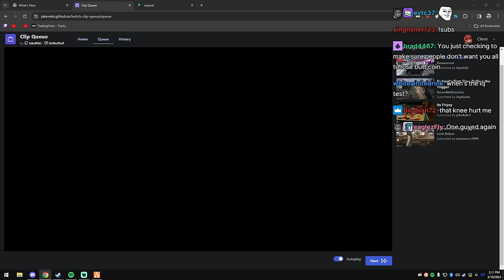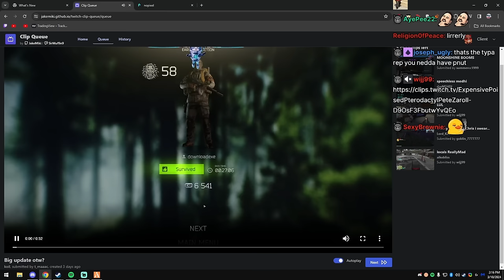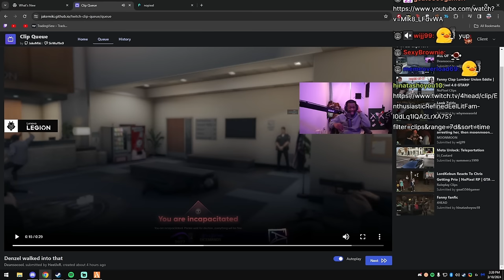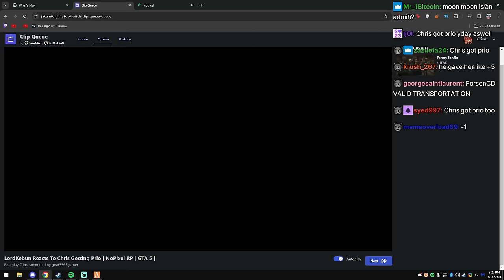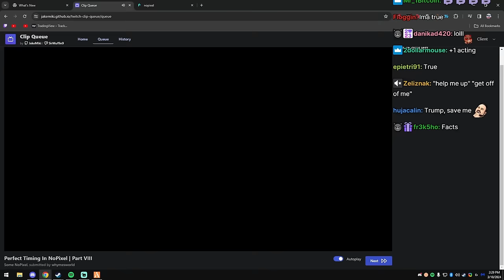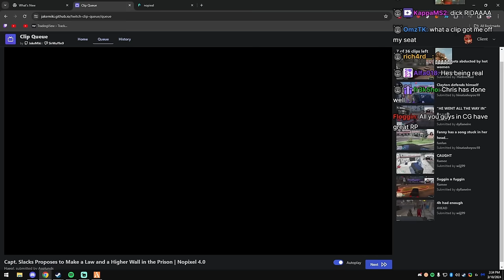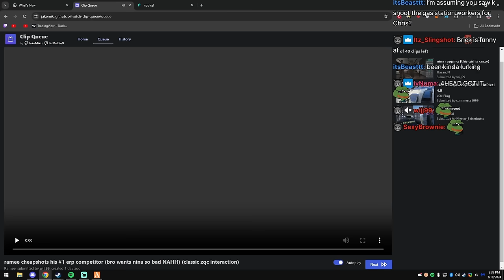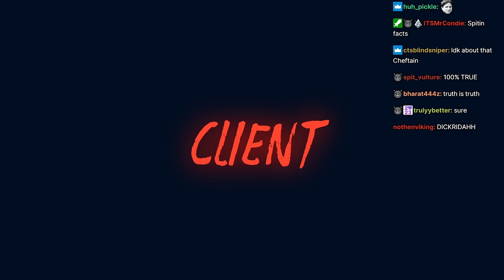Client aka Peanut Reacts To Funny Nopixel 4.0 RP Clips | GTA | CG